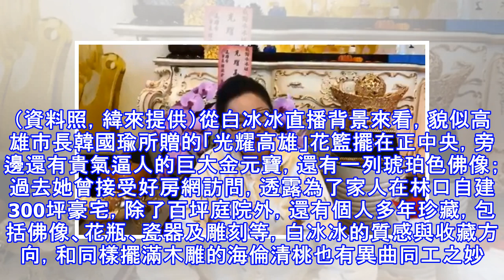白冰冰「0元摧毀高雄」哭著反擊 驚人質感意外曝光！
白冰冰「0元摧毀高雄」哭著反擊 驚人質感意外曝光！ 從家中擺設來看，白冰冰的質感，與海倫清桃有異曲同工之妙。（翻攝自臉書）〔記者曾德蓉／台北報導〕白冰冰因被評論「摧毀高雄質感」，早前開直播狀態顯示為委屈，講到哭還不忘以長輩之姿對五月天粉絲喊話，「希望五月天粉絲看到長輩，能給我一個基本的尊重」，不過其實白冰冰的驚人質感，從直播背景就能略知一二，網友驚鴻一瞥後也點評「每個人質感真的差異很大」、「畫面太美了不敢看」。 從家中擺設來看，白冰冰的質感，與海倫清桃有異曲同工之妙。（資料照，緯來提供）從白冰冰直播背景來看，貌似高雄市長韓國瑜所贈的「光耀高雄」花籃擺在正中央，旁邊還有貴氣逼人的巨大金元寶，還有...